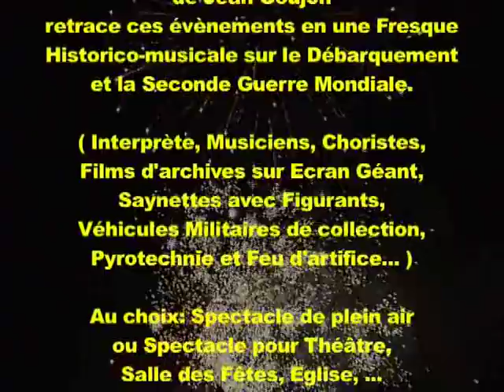Jean Goujon : Extrait du spectacle en plein air.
Pour le 70ème anniversaire de la libération de votre ville, ou du Jour J, nous vous proposons un grand spectacle.

Fresque Historico-musicale sur le Débarquement et la Seconde Guerre Mondiale